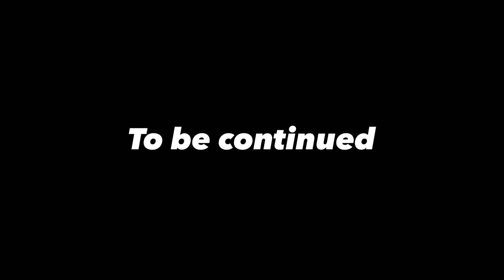The 3 Galaxy Gods {S3 E6} | Changed my mind y’all-| Read the really mini desc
Muffin